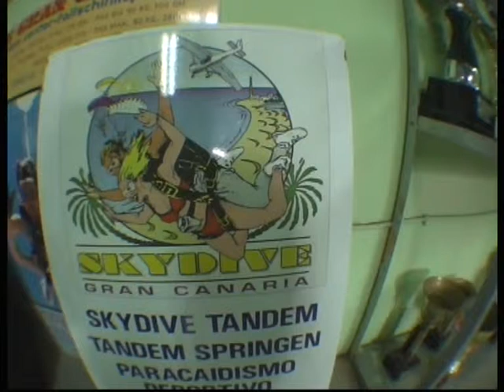Hundekissen von Ridgi Pad im freien Fall 2. Sprung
Das die Hundekissen von Ridgi Pad nicht Fallschirmspringen ist klar, aber der von Flugangst geplagte Werbefuzzi Robert Justitz von Ridgi Pad hat sich mal wieder aus dem Flugzeug schmeissen lassen :-)
Cooler Tandemsprung über Gran Canaria